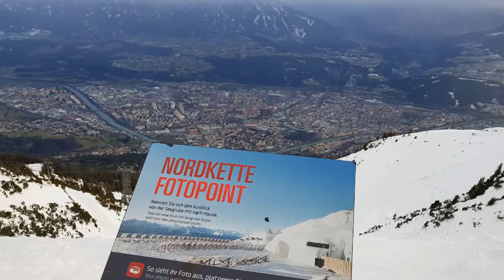Early Bird, Ski Innsbruck - Dec 2017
Some highlights - Skiing Stubai Glacier & Nordkette (Jewel of the Tyrol Alps) with a local :)